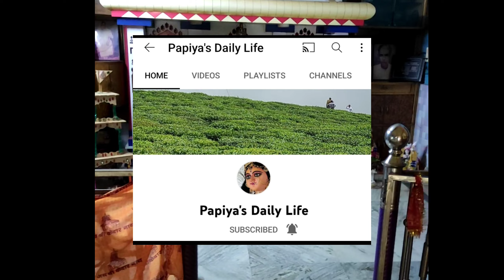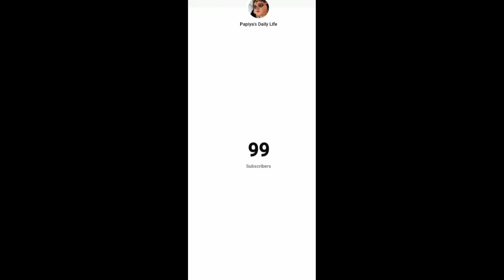Jai Bangla vlog no # 46😀🤩